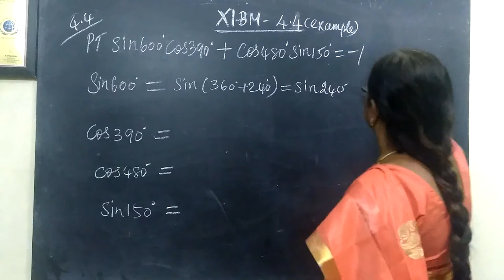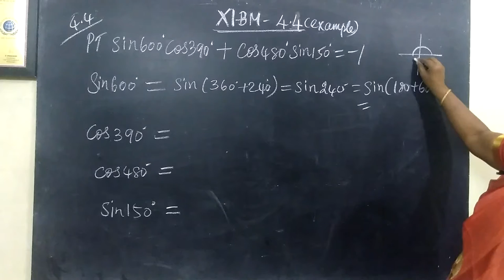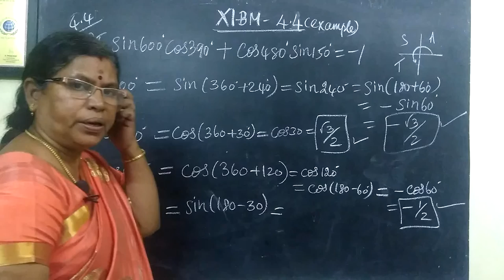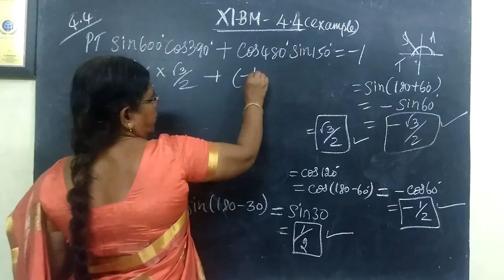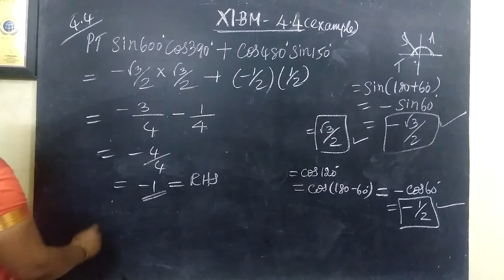+1 BM_ [Exle-4.4] Trigonometry Gomathi maths and english